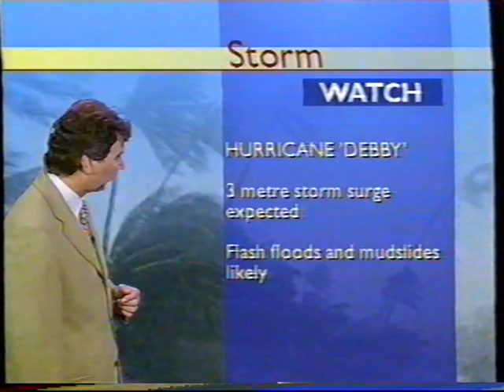BBC ONE Continuity - 2000